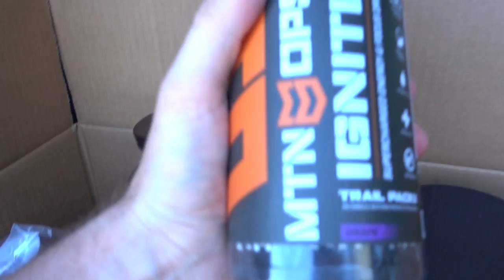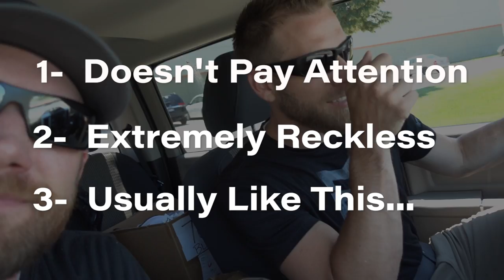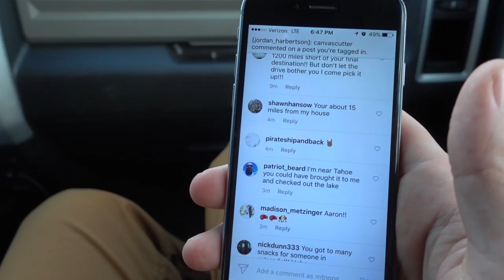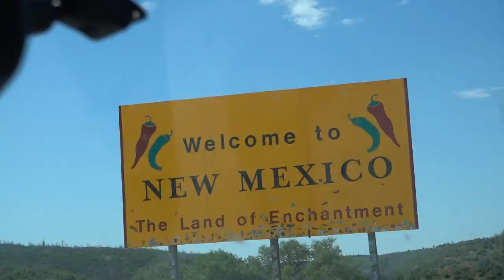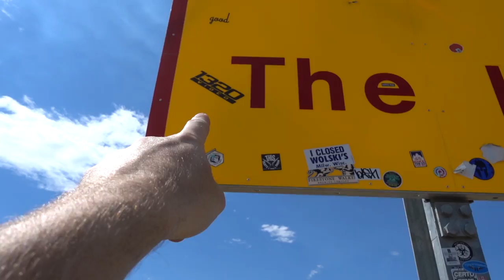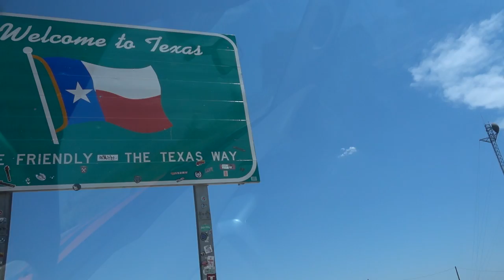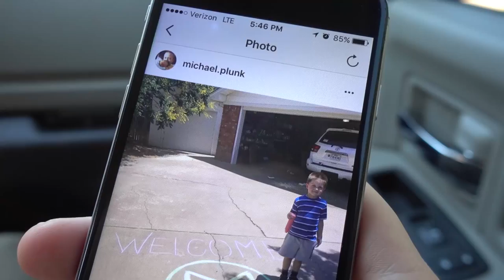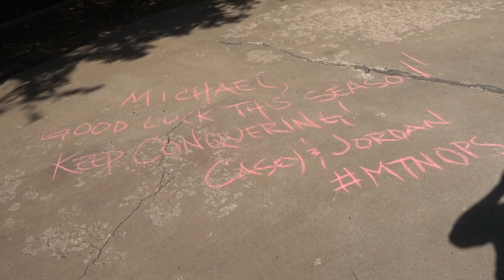CAMERON HANES DELIVERS TRUCK TO WINNER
In this episode of Behind The Ops, Jordan & Casey Harbertson take you on a long road trip to deliver the Cameron Hanes Keep Hammering Truck to the winner. Follow along as they drive from state-to-state before meeting up with Cameron Hanes in Dallas, TX to deliver the truck to Cody the winner.